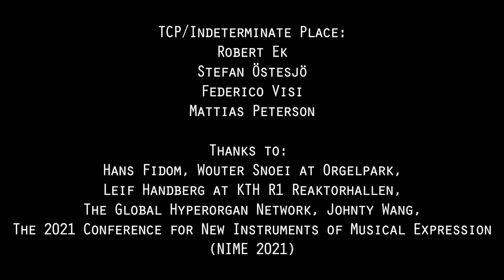TCP/Indeterminate Place quartet – Hyperorgan telematic performance at NIME 2021 (excerpt)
TCP/Indeterminate Place uses telematic means to perform with hyperorgans: pipe organs that can be controlled remotely via MIDI, OSC, or other networking protocols. TCP/IP combines acoustic and electronic instruments with different ways of interacting with local and remote pipe organs. TCP/IP was created by members of the GEMM))) Gesture Embodiment and Machines in Music research cluster at the School of Music in Piteå, Luleå University of Technology. They performed with the Orgel Acusticum/University Organ in Piteå (Sweden), the Utopa Baroque at Orgelpark in Amsterdam, and the Wurlitzer Skandia Cinema Organ at the KTH R1 Reaktorhallen in Stockholm, Sweden.

From the NIME 2021 programme notes:
This performance with the TCP/Indeterminate Place quartet activates a telematic connection in which two concert hall pipe organs, in two different locations in Europe, are controlled remotely. It is a realization of a new scenario in the Global Hyperorgan project, in which the quartet is divided in two duos, situated in different locations. Such interactions are emblematic of the intersections of the technical, artistic and social aspects at the heart of the Global Hyperorgan and illustrative of the thick and pervasive mediating dynamics endemic to all musicking. Global Hyperorgan participants are compelled to develop new models of instrumentality for new modes of musicking. TCP, in the name of the quartet, refers to the combination of Telepresence and Copresence, in the neologism Tele-Copresence, as an expression of our central interest in the sense of presence in musical interactions enabled by telematic performance. By Indeterminate Place, we refer to the experience of place in tele-copresence as sometimes characterised by a mediated, liminal space. The Global Hyperorgan contributes a particular potential for exploration of concert spaces that carry particular acoustic affordances, as well as socio-historical characteristics. In tele-copresence, these are at times molded together in Indeterminate Place.

TCP/Indeterminate Place was the recipient of the NIME 2021 Best Music Award and the Audio Mostly 2021 Best Music Award.